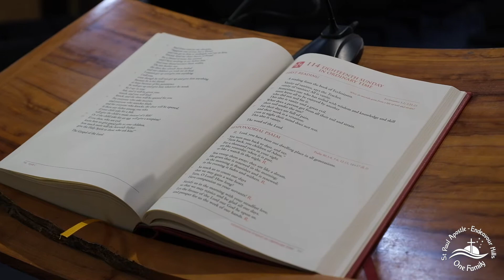SPA Ministry Renewal #2 Sunday Mass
The parish Ministry Renewal program that we began at Pentecost continues this weekend, where we take a look at all of the amazing things our Sunday Mass volunteers do in our parish. Whether it be the Flower Group, the Choir, Readers/Commentators, Communion Ministers, Altar Servers, Collectors, or Computer Operators, there is something for everyone. Get in contact with the parish office if you'd like to know more!